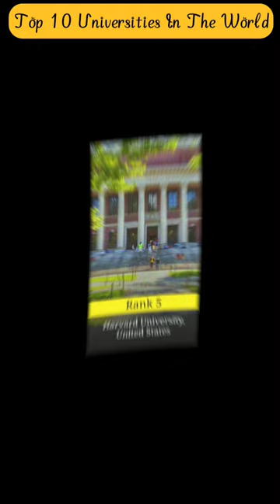Top 10 Universities In The World